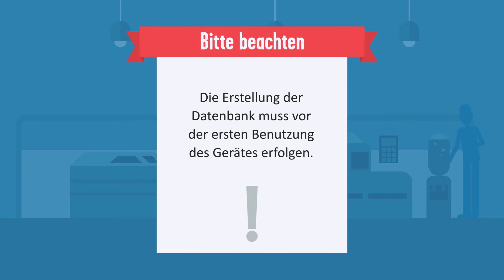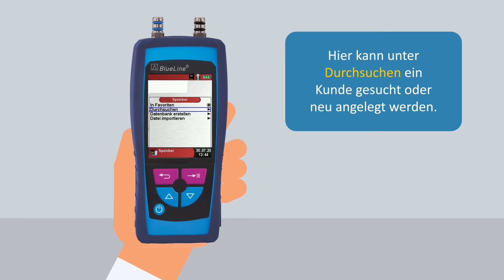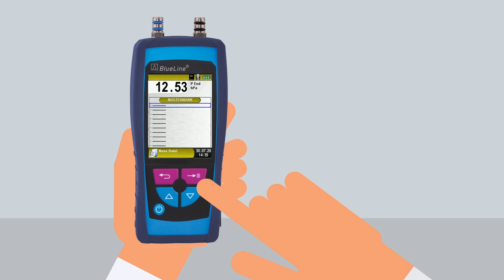BlueLine | So geht’s: Kundendaten speichern und Messergebnisse zuordnen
Kontaktdaten von Kunden auf den AFRISO BlueLine-Handmessgeräten hinterlegen, Messergebnisse direkt den Kundendaten zuordnen und anschließend weiterverarbeiten zu eindeutigen Messprotokollen – dieses Video zeigt, wie einfach das geht. So haben Sie jederzeit einen schnellen Zugriff und behalten stets die Übersicht!